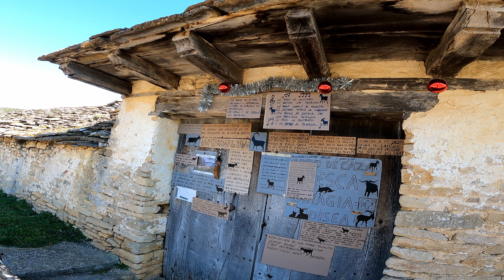ENDURO MTB PIRINEOS - GUARA ORIENTAL/TOZAL DE ASBA+DOLMEN DE LAS BALANZAS ZZ016+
La parte oriental de la Sierra de Guara, pisando el Sobrarbe, esconde preciosos y duros senderos de arenisca y caliza, entre murados, patrimonio como el Santuario de Santa Maria de la Nuez S. XV/VIII, estructuras megalíticas como el Dolmen de las Balanzas, pinturas rupestres o riqueza botánica con alguno de los arboles más singulares de la provincia, como es la Carrasca Milenaria de Lecina (Arbol Europeo de 2021). Si puedes date una vuelta, merece la pena perderse en este territorio tan salvaje y aislado.